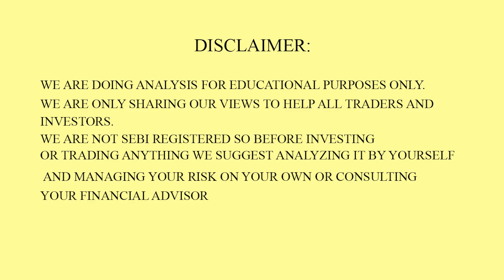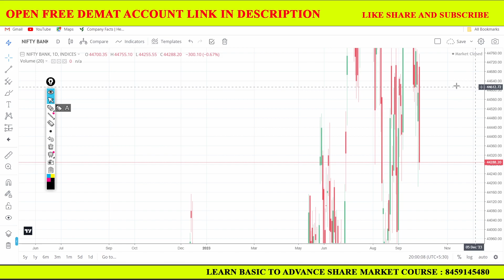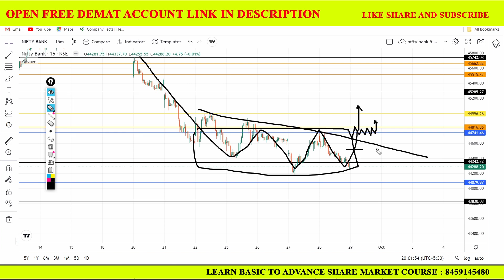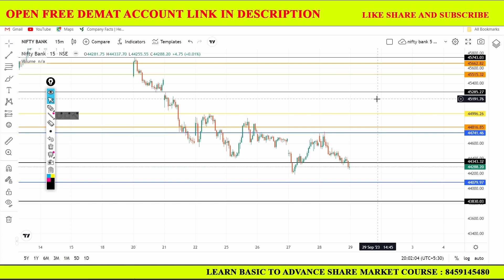Nifty Prediction and Bank Nifty Analysis for Friday | 29 Sep 2023